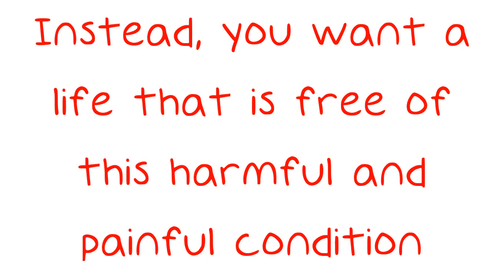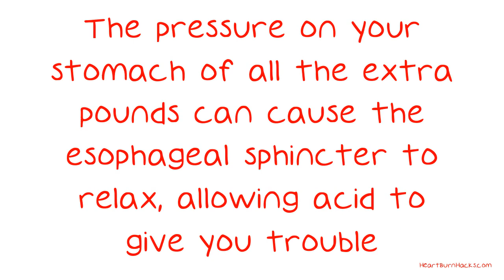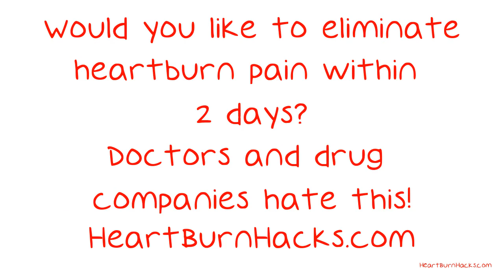Acid Reflux: Get Rid Of The Symptoms.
Acid Reflux: Get Rid Of The Symptoms. Acid reflux can help make sure that you never feel comfortable no matter your surroundings. You don't want to suffer through this day after day. Instead, you want a life that is free of this harmful and painful condition. Keep watching to find out how you can do this for yourself with some simple tips and tricks.